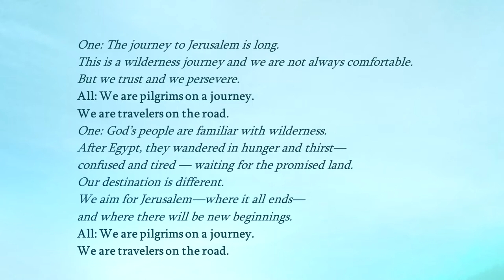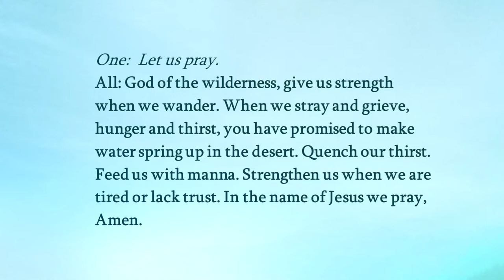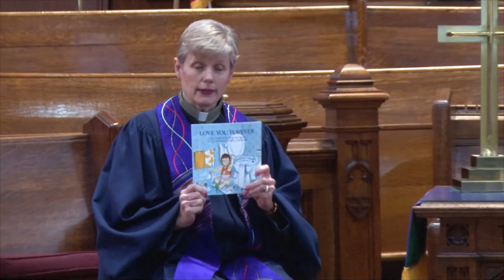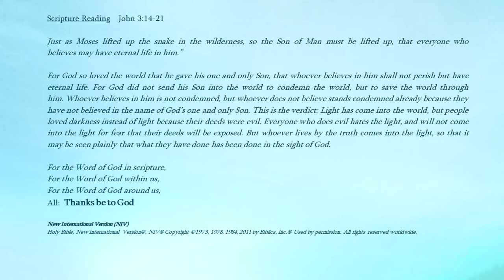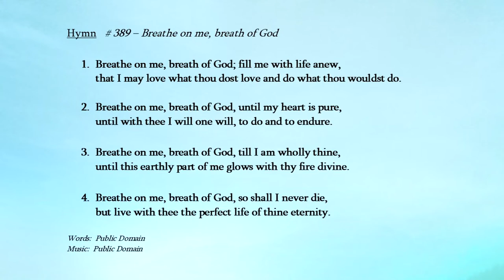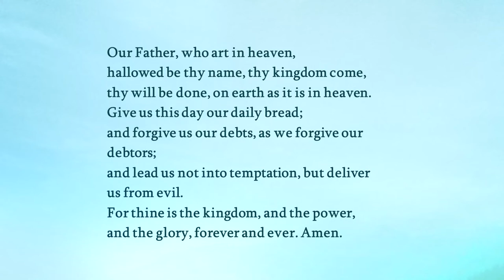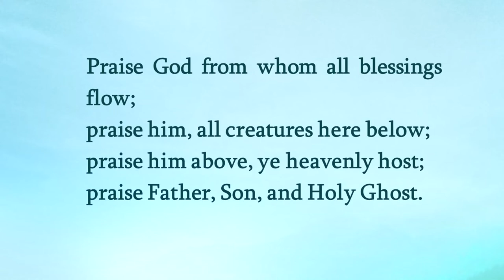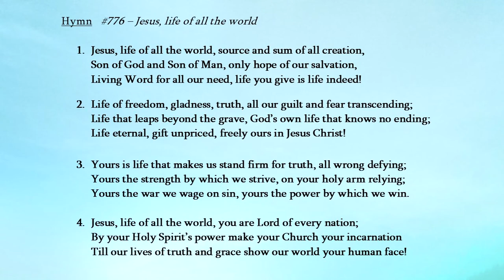First Presbyterian 14 March 2021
Service of Worship
14 March 2021
First Presbyterian Church, Brockville, Ontario.